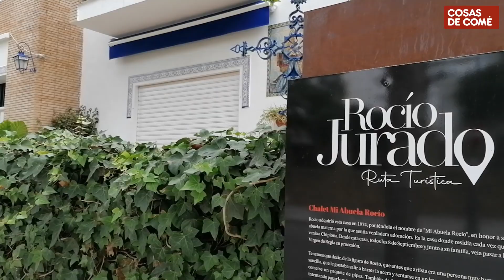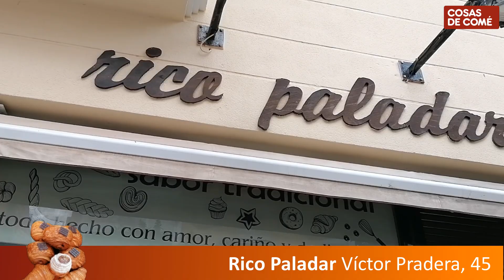Desayunos Inolvidables: Capítulo 11: Chipiona, la ciudad donde se desayuna a cachitos.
Ruta por los mejores sitios para empezar el día felices en la ciudad del moscatel. Apúntate estos placeres: Un bocadillo con taquitos de chacinas (cachitos), un pan con chocolate con el que te cruje hasta el paladar, churritos junto a un mercado de abastos, mollete de jamón a pie de playa…y el chachipó…Pincha aquí para verlo en modo reportaje

Aquí más reportajes sobre sitios para desayunar en localidades de la provincia de Cádiz